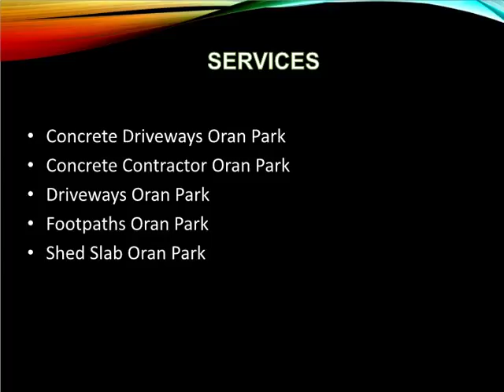Searching for Concrete Driveways in Oran Park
If you are searching for Concrete Driveways in Oran Park, then visit Beau Crete. They offer many services from residential house slabs and extensions to supplying contractors for commercial projects high rise apartments, hospital and school developments.For more information you can